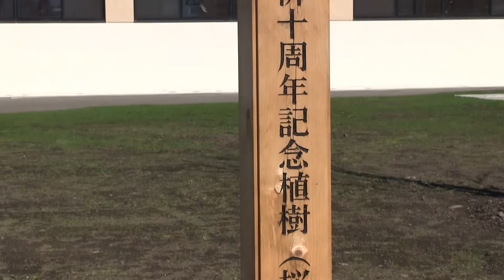平成27年度西和賀さわうち病院 植樹記念式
10月17日、西和賀さわうち病院にて、「平成27年度西和賀さわうち病院　植樹記念式」が行われました。
新病院の環境向上と西和賀町合併10周年を記念し、桜の苗木を6本植樹しました。